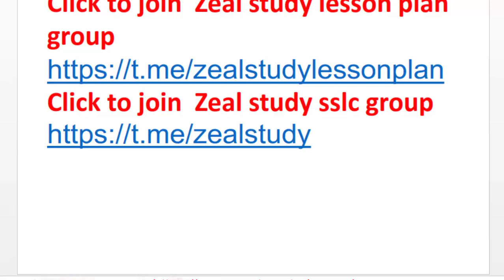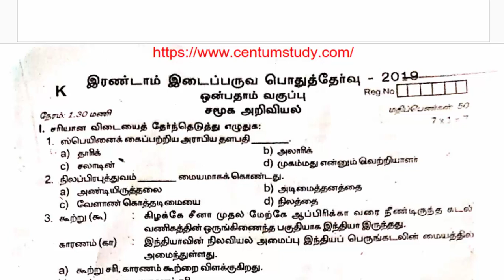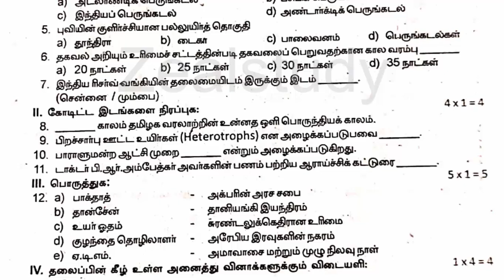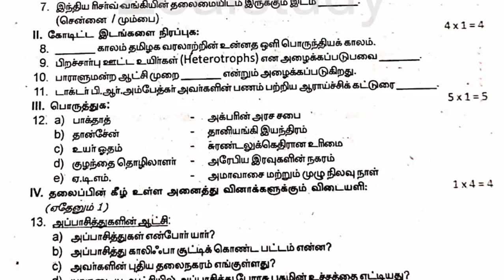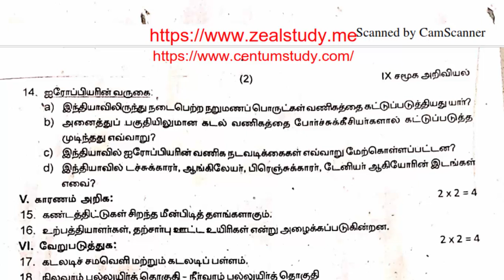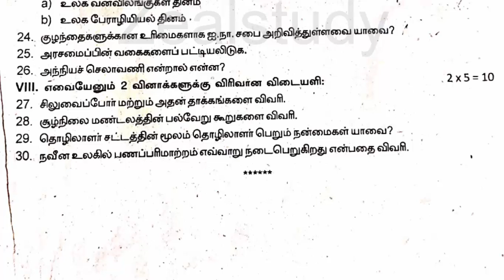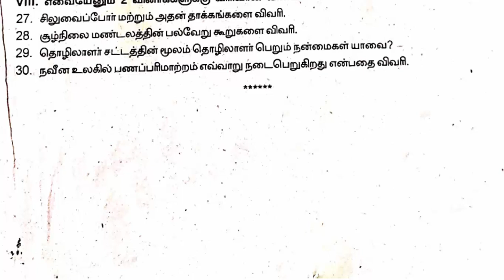9ஆம் வகுப்பு சமூக அறிவியல் இரண்டாம் இடைப்பருவத் தேர்வு மாதிரி வினாத்தாள்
9ஆம் வகுப்பு சமூக அறிவியல் இரண்டாம் இடைப்பருவத் தேர்வு மாதிரி வினாத்தாள்